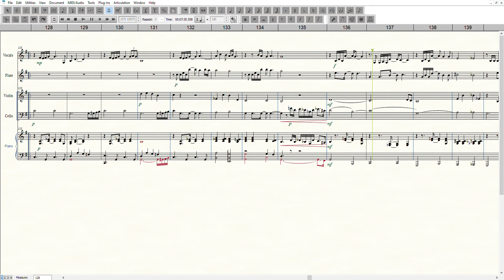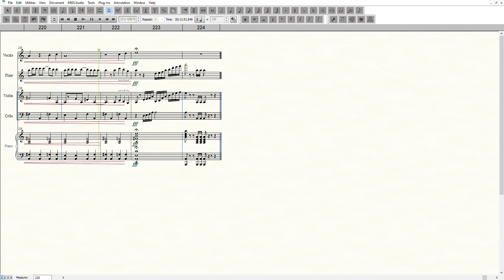James Bond Vocal Songs - December 2021 Draft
Arranged for: Vocal, Flute, Cello and Piano.
(Slight difficulty balancing the Cello - That sound is not Finale's strong point)

Surrender.
All the time in the world.
The Spy who loved me.
Goldfinger.